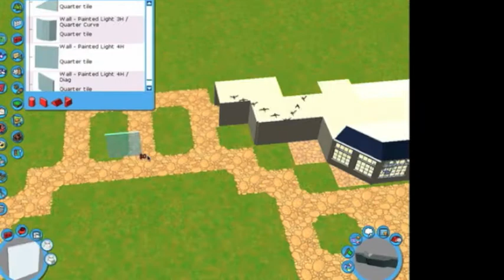Miami Adventure - RCT3 Lets Build [Part 5]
In this video I'm start to finish the main street of this park. Sorry for the big black box on the right side of the video I don't know what happened. Hope you enjoy this part I will be uploading the next part shortly after this one. Maybe a day or so.